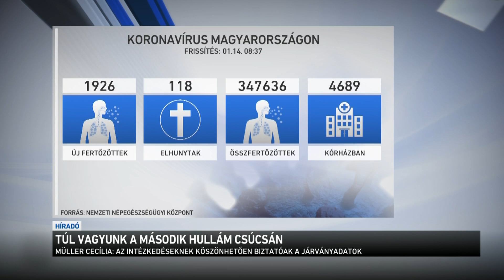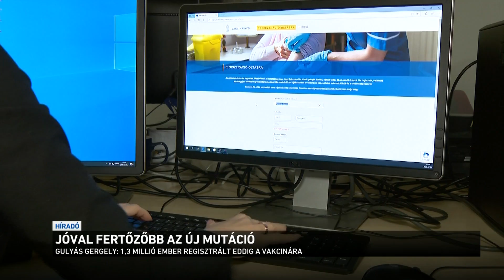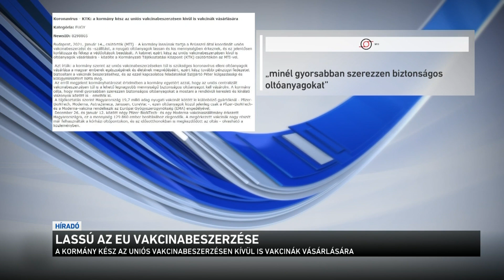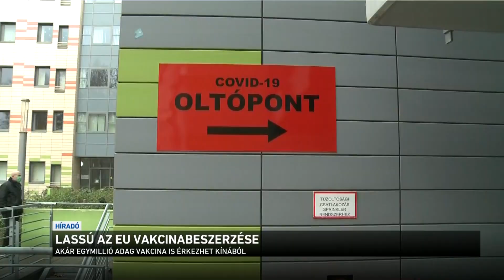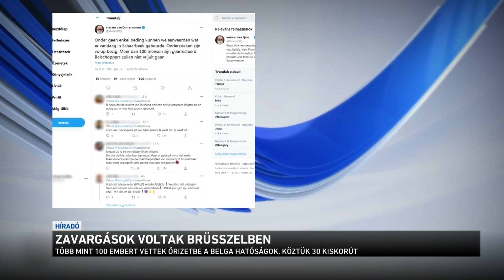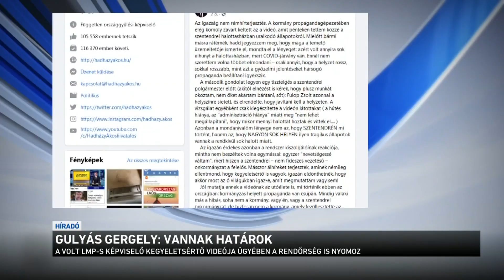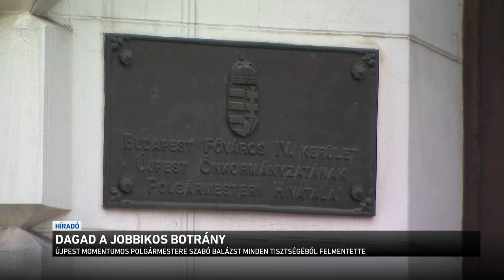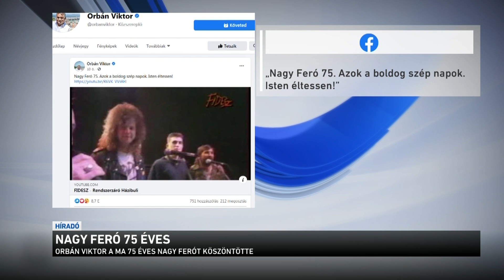Híradó 2021.01.14. 19:30